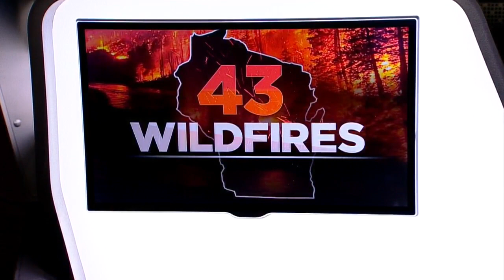Crews Continue To Battle Wildfires In Minnesota, Wisconsin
Angela Davis reports on the fire threat amid the windy, dry weather (1:08). WCCO 4 News At 5 -- April 30, 2018